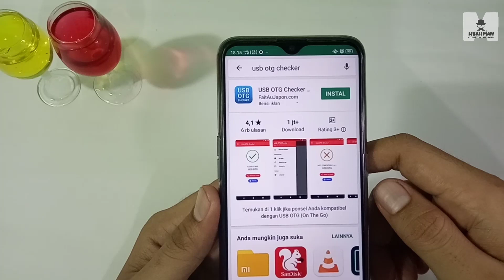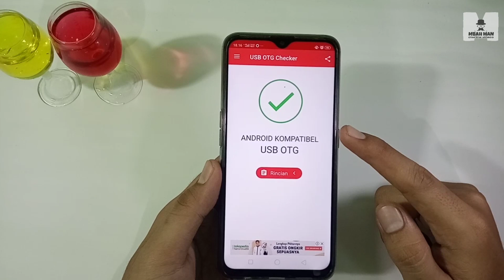Cara Cek Mengetahui HP Support USB OTG atau Tidak 2025 Work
USB OTG punya banyak fungsi loh, salah satunya bisa untuk penyimpanan data di luar hp sehingga gak menjadikan hp kita lemot ketika kepenuhan data. Dan USB OTG ini sangat multi fungsi selain bisa digunakan untuk HP juga bisa digunakan di komputer sebab punya 2 port lubang untuk hp dan komputer. Permasalahannya apakah hp kita support atau kompatibel dengan USB OTG atau tidak, cek dulu saja. Simak  video tutorialnya yaa..

Ada beberapa merk hp yang tidak langsung muncul di file manager, sebab di hp itu diperlukan seting terlebih dahulu. misal hp merk oppo dan realme. silahkan tonton cara setting usb otg ke hp merk realme atau oppo

CATATAN PENTING! Khusus flasdisk OTG sandisk, biasanya tiap hp ada yg bisa langsung membaca ada yg gk bisa langsung baca sebab hpnya gk mendeteksi, padahal hp support USB OTG. caranya download dulu aplikasi "Sandisk Memory Zone " di playstore gratis, awal2 pake itu dulu, ntar lama2 hp udah terbiasa, dan gk perlu pake aplikasi itu. itu aplikasi bawaan sandisk. Good Jobs Brow